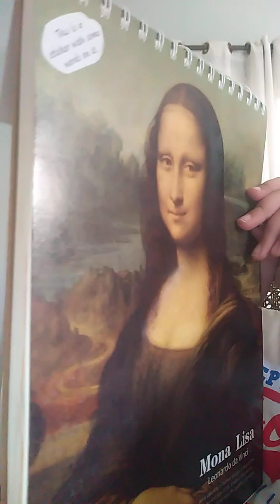new mask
@PidginDoll sorry that the video is unfinished